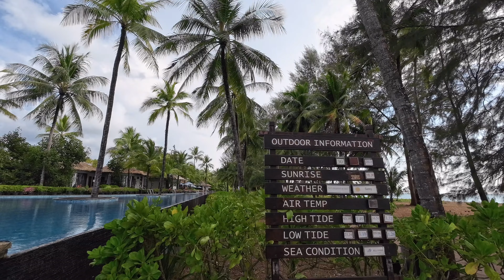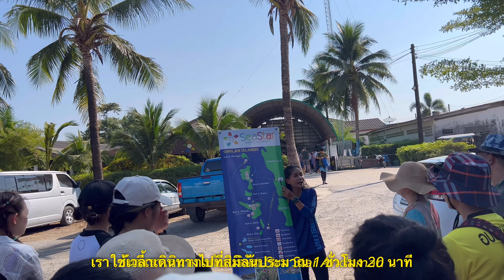Khao Lak + Similan Islands นอนเขาหลัก จ.พังงา 3 วัน 2 คืน 🤿🐠ดำน้ำหมู่เกาะสิมิลัน😍น้ำทะเลสวยมาก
ทริปนี้เป็นแพ็คเกจ 3 วัน 2 คืน ห้องดีลักซ์ รวมอาหารเช้า+ทัวร์หมู่เกาะสิมิลัน มีรถรับส่งฟรีจากโรงแรมไปท่าเรือและอาหาร 3 มื้อ แพ็คเกจนี้เราคาปกติ 12000 บาท แต่ใช้สิทธิ์โครงการเราเที่ยวด้วยกันจ่ายแค่ 7200 บาทเท่านั้นค่ะ

🛏️โรงแรมเดอะเฮเว่น เขาหลัก จ.พังงา
The Haven Khao Lak
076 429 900